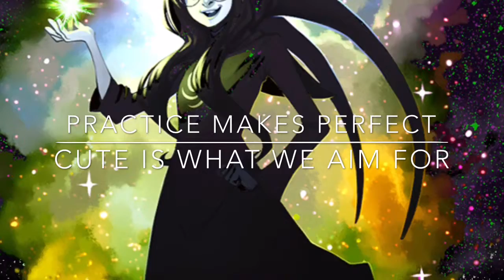Homestuck iPods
(If I spelt something wrong, I am sorry, my fingers are big and I type fast)
What I think they would listen too
Pics are not mine, found on internet
Songs:
John: Glad You Came- Punk Goes Pop
Rose: Demons- Imagine Dragons
Dave: Cool Kids- Echosmith
Jade: Practice Makes Perfect- Cute Is What We Aim For
Karkat: In The End- Linkin Park
Aradia: My Immortal- Evanescence
Tavros: Remembering Sunday- All Time Low
Sollux: Bleeding Out- Imagine Dragons
Nepeta: House Of Gold- Twenty One Pilots
Kanaya: I Write Sins Not Tragedies- Panic! At The Disco
Terezi: That's What You Get- Paramore
Vriska: Monster- Skillet
Equius: The Phoenix- Fall Out Boy
Gamzee: Scary Monsters And Nice Sprites- Skrillex
Eridan: Rhythm Of Love- Plain White T's
Feferi: Starships- Nicki Minaj
SO YEA BYIEE-Elliot/Chrissie